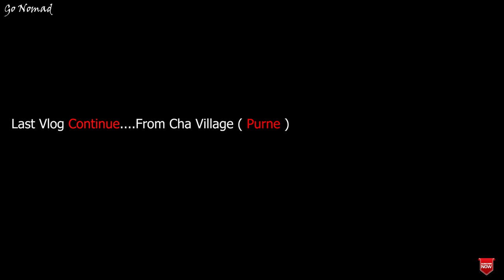CHA VILLAGE ZANSKAR |PURNE TO PADUM |LADAKH 2020 |OFFROAD ON KTM 390 ADVENTURE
This video about my PURNE TO PADUM Trip. I stayed in CHA VILLAGE , 3 km after Purne.

Villages of Cha and Anmu are the only sign of civilisation. They are spotted from afar by the lush green cultivation around them, a stark contrast to an otherwise golden barren landscape.
Anmu is the first village on the way to Cha just after the end of the motor-able road.

Cha is midway between the end of the motor-able road and the Phuktal monastery.It’s a tiny village, without any shop or school.

It does have a health centre and a satellite phone and is the headquarters of the Lungnak Block, as the area is called.Trekkers sometimes halt in Cha on the way to the Phuktal monastery.

SHINKULA
PADUM
PURNE
PHUGTAL
Padum
Chh village to padum
purne to padum
ZANSKAR VALLEY
ZANSKAR VALLEY LADAKH
LADAKH 2020
OFFROAD ON KTM 390 ADVENTURE
GONBO RANGJON
OFFROAD ON KTM
KTM 390 ADVENTURE
HIMACHAL PARDESH
HIMACHAL
390 ADVENTURE
SHINKULA PASS
CHA VILLAGE
CHAA VILLAGE